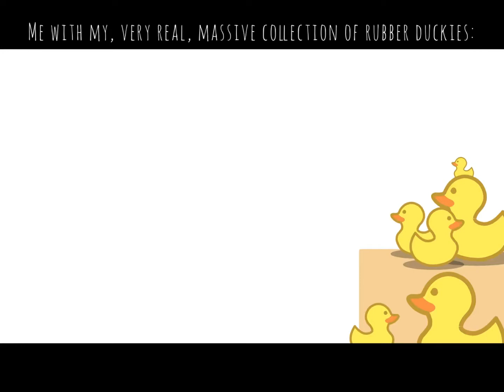[]My obsession…🦆[]True[]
Don’t joke about credit card debt kids.